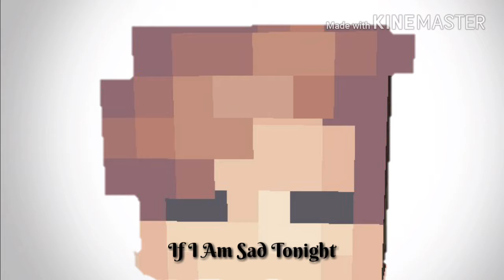Preview Of The Intro Theme Song Thing For Ravencrow Avenue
Very long title... to lazy to put a description... BLEH...!